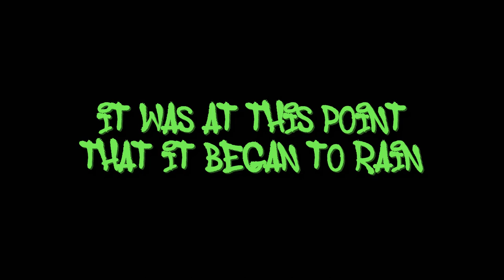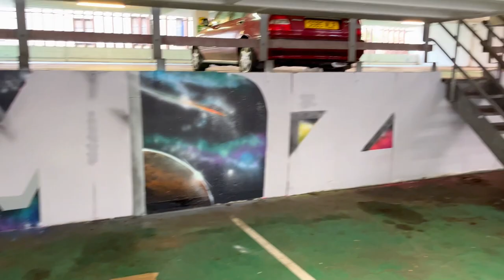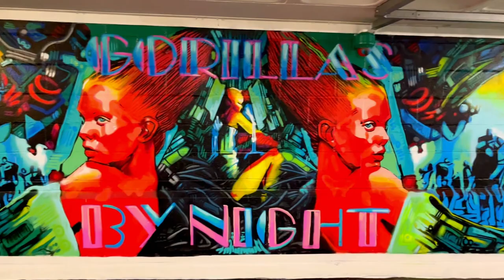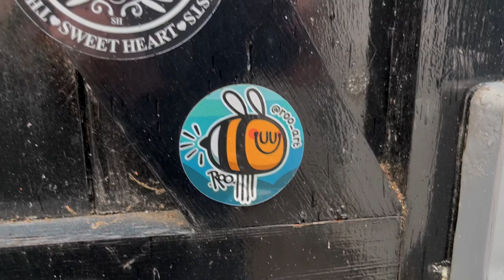Cheltenham Paint Festival Vlog 2023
We took a trip to Cheltenham for the 2023 paint festival!